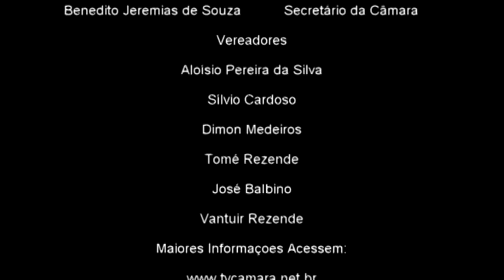Sobre estacionamento da Cachoeira Véu de Noiva 132ª Sessão Ordinária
Tv Câmara.NET.br
132ª Sessão Ordinária